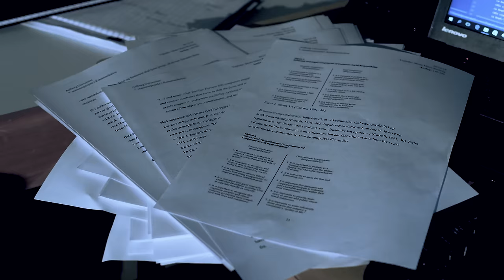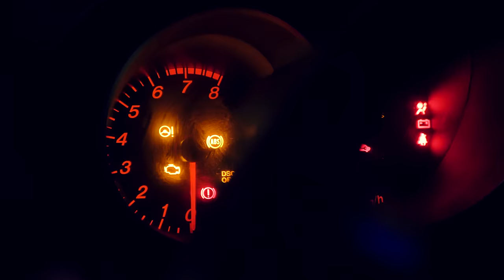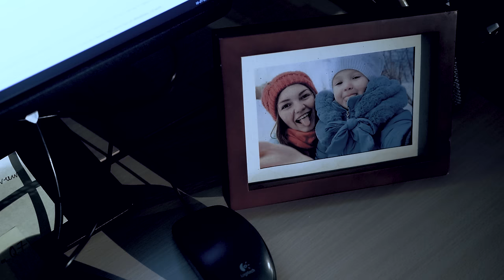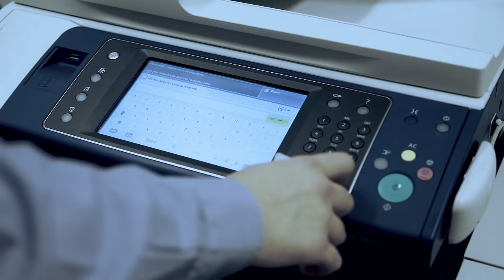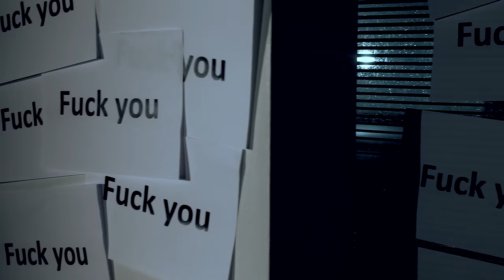MORPHIDE - Mayhem (Official Music Video)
Debut album Anhedonia is out!

WILD SPIRIT TOUR 2019 dates:
01.11 - RIGA (LV) Melna Piektdiena
02.11 - VILNIUS (LT) nArauti
03.11 - WARSAW (PL) Offside
04.11 - PRAGUE (CZ) Klub 007 Strahov
06.11 - WROCLAW (PL) Alive
07.11 - SZCZECIN (PL) Jambar
08.11 - GUBIN (PL) Dark Side Festival
09.11 - ZAGAN (PL) Elektrownia
10.11 - GDANSK (PL) Bunkier
CREDITS
Music Video by
Aleksandr Sugak

Myroslav Borys-Smith @ Jigsaw Audio

LYRICS
It's delusive to break yourself
Overwriting
All what's wrong
And aggravating all

There's no way it could turn out well
Overwriting
All what's wrong

But now we are
At the mercy

Of endless scars of our future
Of deepest scars of our past
We are the ones who shame ourselves

Like a pieces of broken glass
Stuck in past
Reflecting abhorrence and disgust

[We could] Shine so bright
Shine so bright
But we choose to suffer

Wake up, realize
We're dead inside
Drowning in heresy, clinging to past

Drowning in a heresy, we're clinging to the past (Wake up)
It was conscious coward choice of living in disgust (Realize)
Didn't realize I was gonna fight in my mind (We're dead inside)
Pain, regrets and meaningless is killing me inside x4

Wake up, realize
We're dead inside
Wake up, realize

Begin to fall, gonna loose it all
While we stand aside excited x3

Stand aside